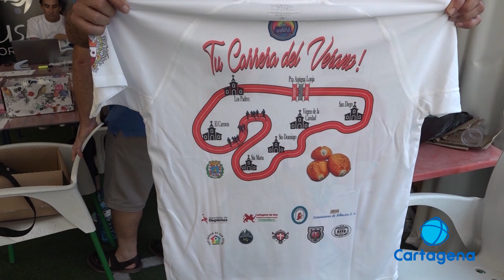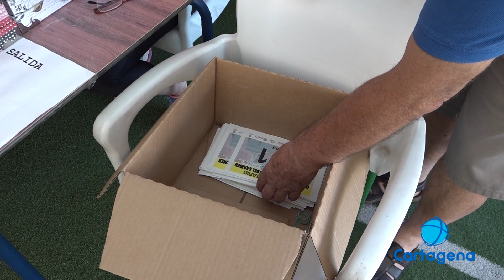ARRANCAN LAS FIESTAS DE LA VIRGEN DEL CARMEN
Las fiestas de la Virgen del Carmen comienzan este fin de semana y están repletas de actividades